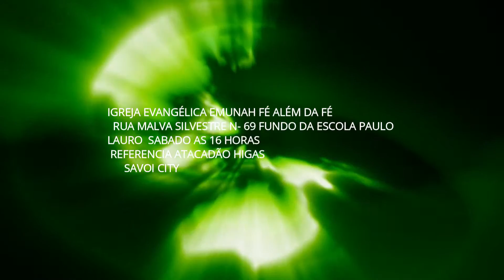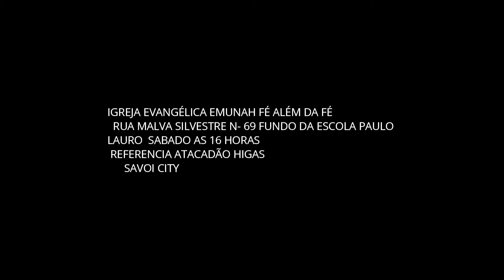ANNAS LOUVOR 07 DE AGOSTO DE 2021 01